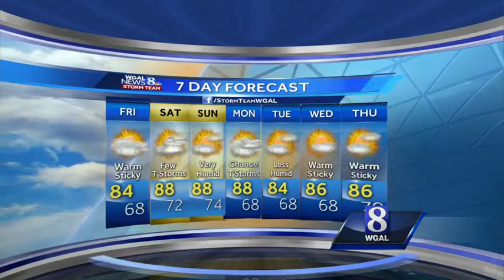Joe Calhoun's Forecast: Clear and comfortable!